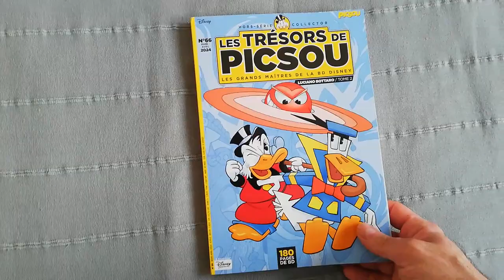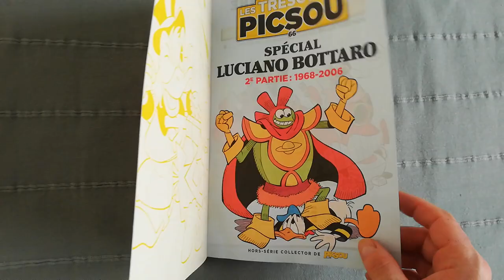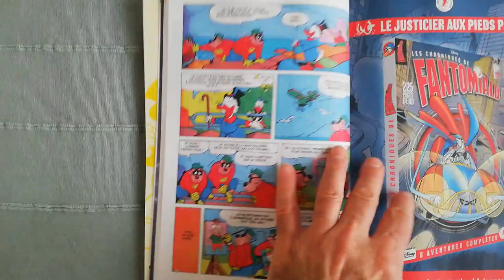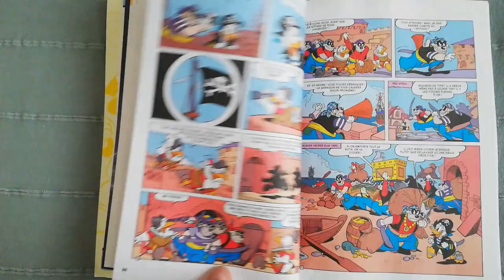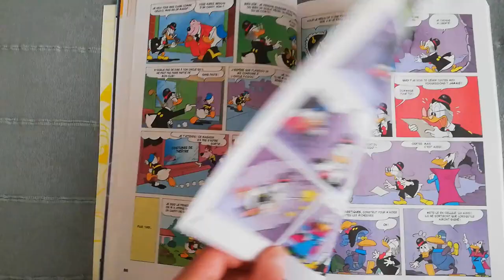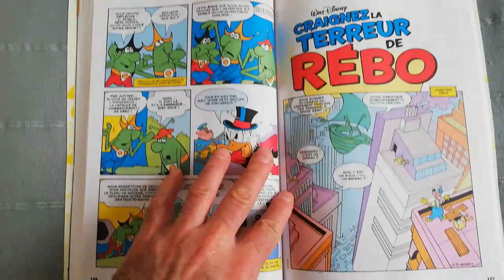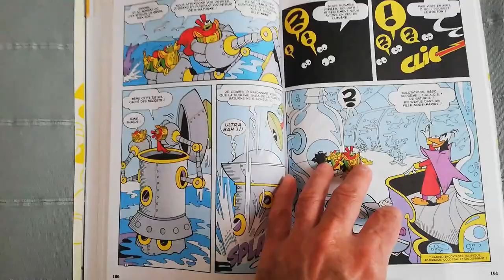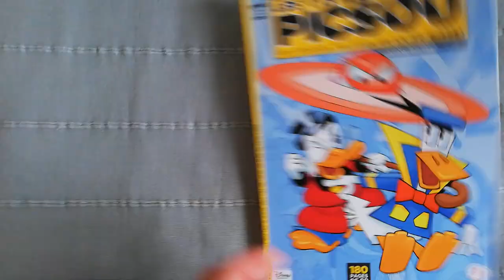Les Trésors de Picsou # 66. (HD)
Parution en kiosque de l'album 66. Sorti le 20 mars 2024.

Liste des histoires présentes dans l'album :

- Picsou : L'histoire du portrait soustrait (1972)
- Picsou : L'héritage controversé (1971)
- Picsou : En crise et contre tous ! (1971)
- Picsou : Le secret de la Montagne Barberousse (1972)
- Picsou : Craignez la terreur de Rébo, chapitre 1 (1995)
- Picsou : Craignez la terreur de Rébo, chapitre 2 (1995)
- Picsou : Mission Jupiter, chapitre 1 (1997)
- Picsou : Mission Jupiter, chapitre 2 (1997)

Bonus : Portrait de Luciano Bottaro, Présentation des histoires, croquis originaux et couvertures originales d'époque ainsi que des photos personnelles.